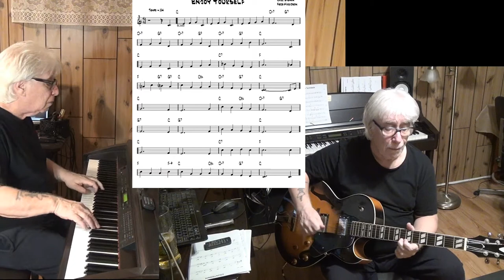Enjoy Yourself - Jazz guitar & piano cover ( Carl Sigman & Herb Magidson )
written Carl Sigman & Herb Magidson - improvisation guitar Epiphone ES-175 with Pick Up Gibson Classic 57 & piano Yamaha CLP 270